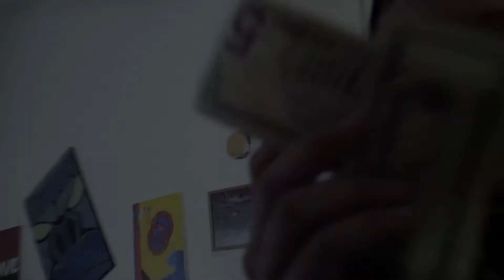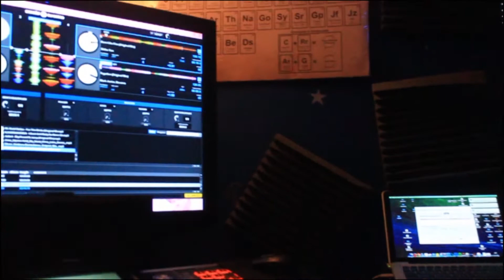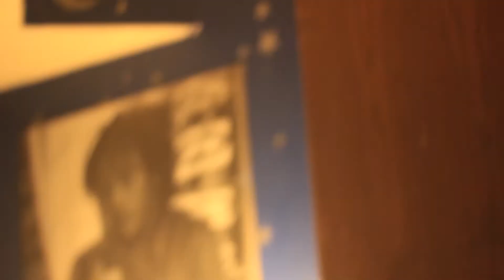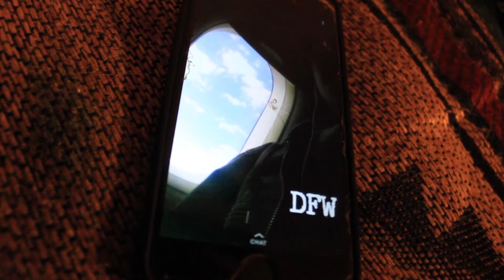RUNAWAY TV: THE SHOP EP. I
some of what goes on in Runaways world and THE SHOP